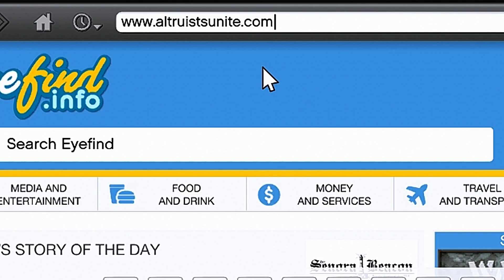GTA 5 - INI YANG TERJADI JIKA EXPLOR KAMPUNG K4N1B41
spek PC

ram 8gb
gtx 750ti 2gb
mobo asrock h61m
psu aerocool 500 watt 80+
hdd 500gb